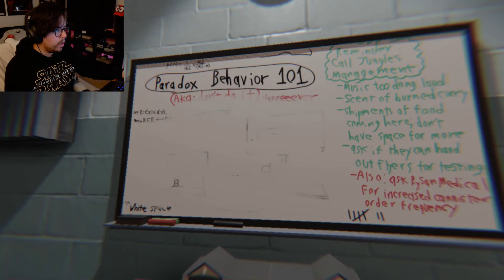This is The Part Where My Big Brain Explodes...| Superliminal (FINALE)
Just when I was 110% sure that my big beautiful brain can withstand anything, this game comes into existence and blows it into acuhbagillion pieces! I hope you enjoy watching my bwian go boom boom! Superliminal is available on PS4, Xbox One, Nintendo Switch, and Steam!